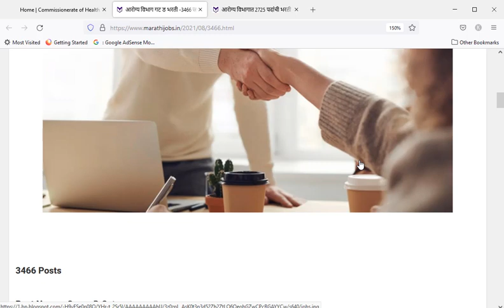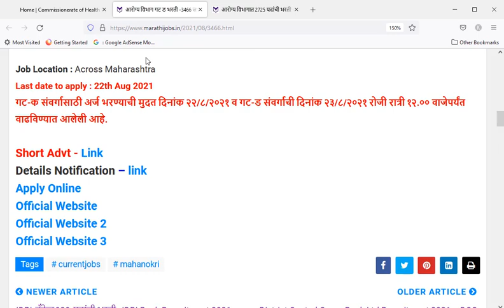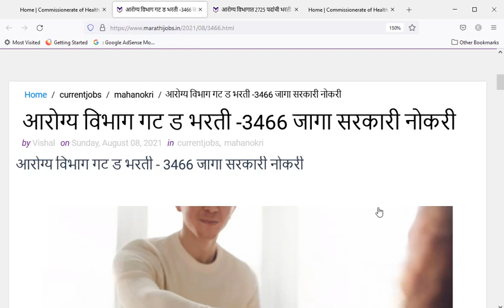आरोग्य विभाग गट क व गट ड भरती नवीन अपडेट // Arogya Vibhag bharti new update